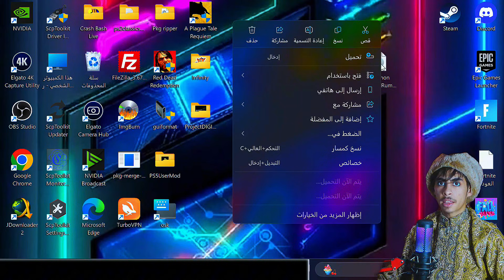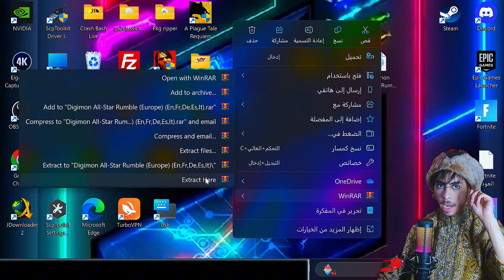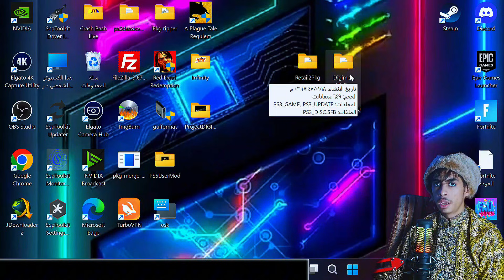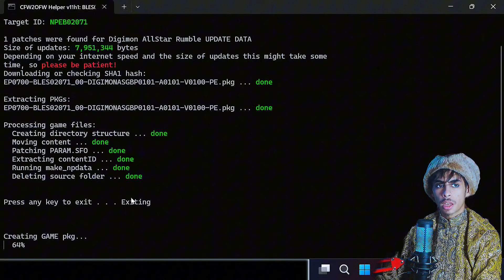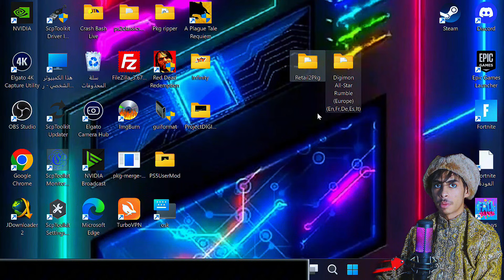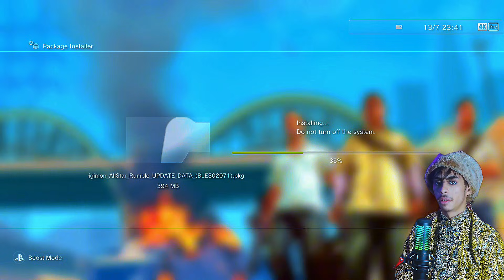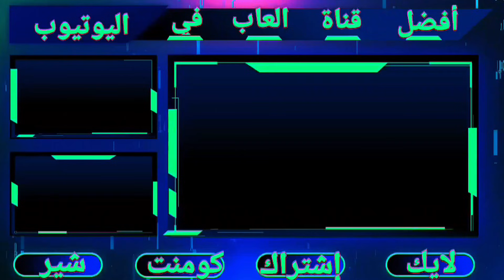فهم عملية التحويل من ISO إلى PKG لـ PS3: أكثر من مجرد ملف| How to convert PS3 games from ISO to pkg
طريقة تحويل العاب البلايستيشن 3 من ايزو إلى بكج

لطالما كان عالم تعديل أجهزة الألعاب وتحويل صيغها محط اهتمام الكثيرين، خاصة مع الأجيال القديمة التي تتيح مرونة أكبر في ذلك. بلايستيشن 3، رغم قدمه، لا يزال يمتلك قاعدة جماهيرية كبيرة ترغب في تشغيل الألعاب بطرق مختلفة. إحدى هذه الطرق هي تحويل ألعاب ISO (صيغة القرص البصري) إلى حزم PKG (Package)، والتي توفر العديد من المزايا مثل سهولة التثبيت، وتوفير المساحة، وإمكانية نقل الألعاب بسهولة بين الأجهزة.

قبل الشروع في عملية التحويل، تحتاج إلى بعض الأدوات والمتطلبات:

 * جهاز كمبيوتر: يعمل بنظام Windows.

 * ملف لعبة PS3 بصيغة ISO: هذا هو مصدر اللعبة الذي ستقوم بتحويله. تأكد من أن ملف ISO سليم وغير تالف.

 * برنامج PS3 ISO Rebuilder: هذا هو البرنامج الرئيسي الذي سنستخدمه لإعادة بناء ملفات ISO وتحويلها.

 * برنامج PS3 Game Extractor (أو ما شابه): قد تحتاج إليه لاستخراج محتويات ملف ISO إذا لم يكن PS3 ISO Rebuilder يدعم الاستخراج المباشر بشكل كامل.

 * برنامج multiMAN أو WebMAN Mod (على PS3): هذه ضرورية لإدارة الألعاب بعد تثبيت حزم PKG على جهاز PS3 المعدل.

 * جهاز PS3 معدل (Custom Firmware - CFW أو HEN): لا يمكن تثبيت ملفات PKG غير الرسمية إلا على أجهزة PS3 التي تحتوي على برامج ثابتة مخصصة.

 * مساحة تخزين كافية: على الكمبيوتر وعلى جهاز PS3 لاستيعاب ملفات اللعبة المحولة.

خطوات تحويل لعبة PS3 من ISO إلى PKG:

تختلف خطوات التحويل قليلاً حسب البرنامج المستخدم وتفضيلاتك، ولكن المبدأ العام يبقى واحدًا. سنركز هنا على الطريقة الأكثر شيوعًا وفعالية باستخدام الأدوات المذكورة:

الخطوة 1: استخراج محتويات ملف ISO (إذا لزم الأمر):

في بعض الحالات، قد لا يتمكن PS3 ISO Rebuilder من التعامل مباشرة مع ملف ISO أو قد تحتاج إلى استخراج المحتويات لتعديلها قبل التحويل. يمكنك استخدام برامج مثل WinRAR أو 7-Zip لاستخراج ملفات ISO، أو برامج متخصصة مثل PS3 Game Extractor. بعد الاستخراج، ستحصل على مجلد يحتوي على بنية ملفات اللعبة، وعادةً ما يكون بداخله مجلدات مثل "PS3_GAME" و "PS3_DISC.SFB".

الخطوة 2: استخدام برنامج PS3 ISO Rebuilder:

 * تحميل وتثبيت البرنامج: ابحث عن "PS3 ISO Rebuilder" وقم بتنزيله من مصدر موثوق. عادةً ما يكون ملفًا تنفيذيًا لا يتطلب تثبيتًا معقدًا، فقط قم بفك الضغط وتشغيله.

 * فتح البرنامج وتحديد المصدر:

   * بمجرد فتح PS3 ISO Rebuilder، ستجد خيارًا لتحديد "Input Folder" (المجلد المصدر) أو "Input ISO" (ملف ISO المصدر).

   * إذا قمت باستخراج ملف ISO في الخطوة 1، فحدد المجلد الذي يحتوي على محتويات اللعبة (على سبيل المثال، المجلد الذي يحتوي على "PS3_GAME").

   * إذا كان البرنامج يدعم التحويل المباشر من ISO، فحدد ملف ISO مباشرة.

 * تحديد نوع الإخراج (PKG): سيعطيك البرنامج خيارات للإخراج. تأكد من تحديد "PKG" كنوع الإخراج.

   * قم بتهيئة قرص USB خارجي (فلاشة أو هارد ديسك) بنظام ملفات FAT32.

   * قم بإنشاء مجلد باسم "PKG" في الجذر الرئيسي لقرص USB.

   * انسخ ملف PKG الذي أنشأته إلى هذا المجلد.

   * إذا كان ملف PKG مقسمًا، تأكد من وضع جميع الأجزاء في نفس المجلد.

 * مصداقية المصادر: تأكد دائمًا من تنزيل البرامج والأدوات من مصادر موثوقة لتجنب البرامج الضارة.

 * فهم الـ CFW/HEN: لا تحاول تثبيت ملفات PKG غير الرسمية على جهاز PS3 غير المعدل. قد يؤدي ذلك إلى "Brick" الجهاز (تلفه بشكل لا يمكن إصلاحه).

 * التوافق: بعض الألعاب قد تتطلب إصدارًا معينًا من الـ CFW أو HEN للعمل بشكل صحيح. تأكد من أن البرامج الثابتة لجهازك محدثة.

 * مساحة التخزين الداخلية: تأكد من أن لديك مساحة كافية على القرص الصلب الداخلي لجهاز PS3 لتثبيت اللعبة.

 * النسخ الاحتياطي: قبل إجراء أي تعديلات على جهاز PS3 الخاص بك، يُنصح دائمًا بعمل نسخة احتياطية من البيانات الهامة.

تذكر أن تحويل الألعاب وتشغيل النسخ الاحتياطية يجب أن يكون لأغراض شخصية ونسخ احتياطية من الألعاب التي تمتلكها بشكل قانوني. القرصنة غير قانونية وغير أخلاقية.

تحويل ألعاب البلايستيشن 3 من ISO إلى PKG هو عملية مجزية تفتح آفاقًا جديدة لتجربة الألعاب على جهازك المعدل. باتباع الخطوات المذكورة واستخدام الأدوات الصحيحة، يمكنك الاستمتاع بألعابك المفضلة بسهولة ومرونة أكبر.

اذا كنت تريد معرفة المزيد شاهد المقطع واستمتع به و
اتمنى ان تنال على اعجابكم😊💓
والضغط على زر اللايك والضغط على زر التنبيهات ليصلك كل جديد وجميل وانشر المقطع في كل أنحاء المجره عشان تجينا المسره🥰🥰

كان معاكم اخوكم بوارو💝💝